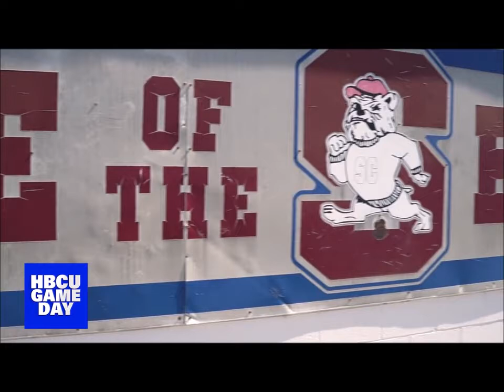SC STATE BULLDOGS 2021 SEASON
My SC State Bulldogs end the 2021 season MEAC CHAMPS AND CELEBRATION BOWL CHAMPS.

SC State beat Jackson State, 31-10. Not An Upset.

THE REAL HBCU FOOTBALL CHAMPIONS
*FAMU win your division and conference before you talk*